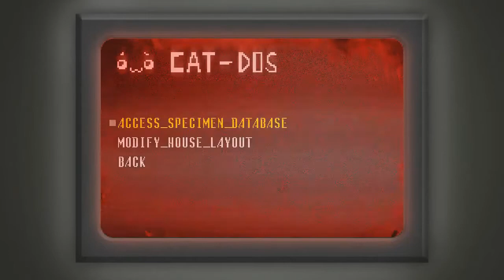Game in a Game, Let's Play Spooky!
Then I found this arcade in my game!